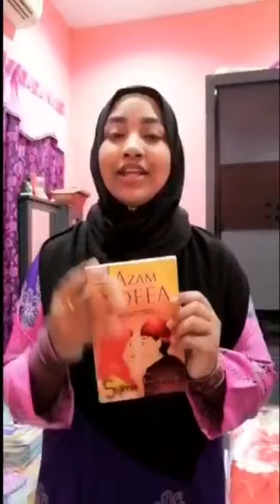2021-Pertandingan Bicara Buku (BM)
NADIA